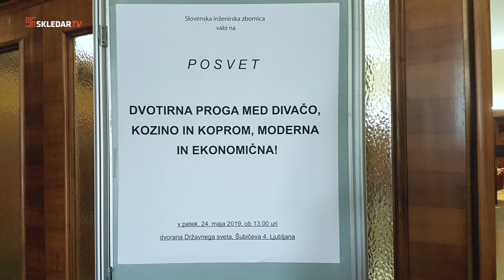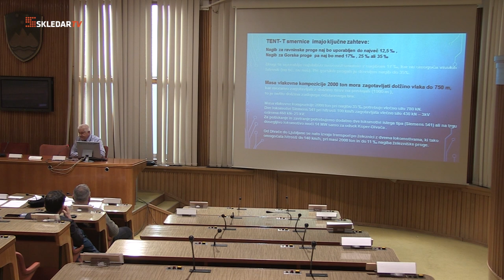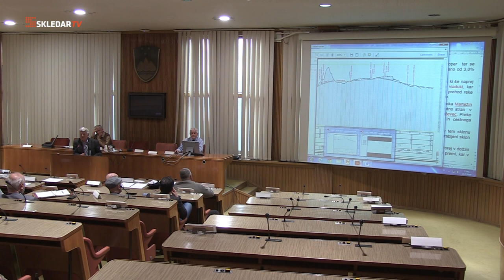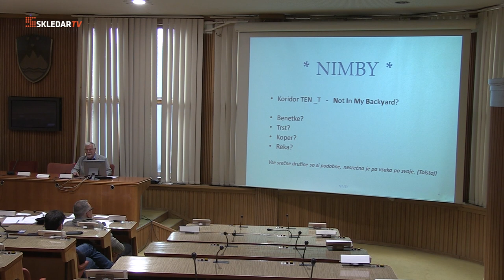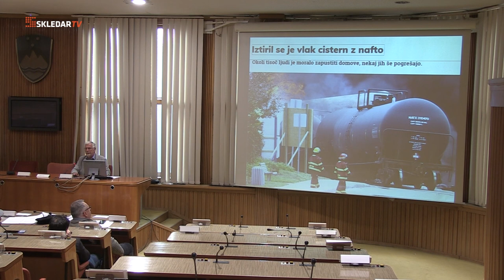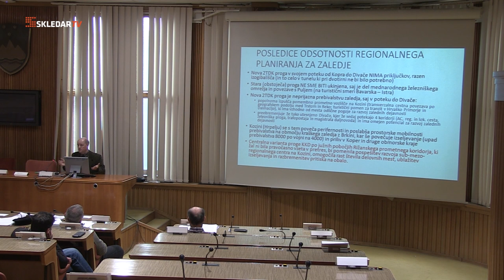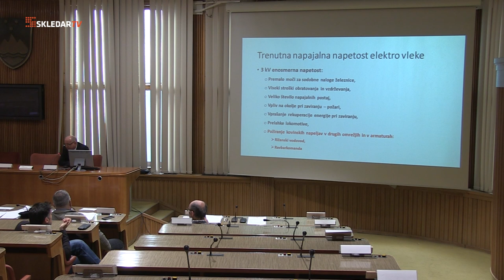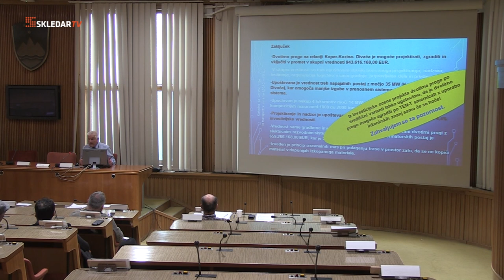Dvotirna proga med Divačo, Kozino in Koprom, moderna in ekonomična! posvet v DS, 24. 05. 2019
DVOTIRNA PROGA MED DIVAČO, KOZINO IN KOPROM,
MODERNA IN EKONOMIČNA!

Slovenska inženirska zveza, katere predsednik je nekdanji državni svetnik, dr. Janvit Golob, je v petek, 24. maja 2019, v dvorani Državnega sveta na Šubičevi 4, Ljubljana, pripravila strokovni posvet o dvotirni progi med Divačo, Kozino in Koprom, moderni in ekonomični.

PROGRAM POSVETA:

Dr. JANVIT GOLOB: Uvodne besede
Dr. JOŽE DUHOVNIK: Predstavitev dvotirne proge Koper-Kozina-Divača z izmeničnim tokom
ANTON GUNDE: Gradbeni elementi trase
PETER ČERNIGOJ: Podlaga za umeščanje trase v prostor
DAMIR JOSIPOVIČ: Razvojni potencial predlagane trase za južno Primorsko
Dr. JOŽE DUHOVNIK: investicijska vrednost projekta Koper-Kozina-Divača
Prof. dr. FERDINAND GUBINA: Elektro vleka, signalizacija, komunikacija in manjši vplivi na okolje
/Marko Kotnik, mag. Rudi Vončina, ddr. Rudi Čop, Lojze Zupanc/

Produkcija: Strokovna S-tv Skledar
Kamera in montaža ter fotografije: Milan Skledar